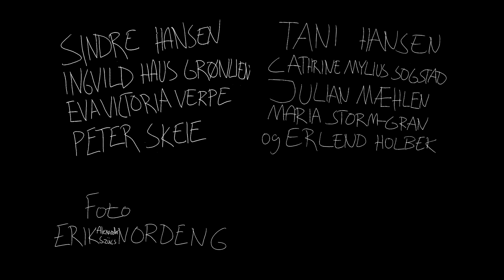Astronauter og filmstjerner trailer #1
Tilgjengelig fra 18. mars på

Astronauter og filmstjerner (2016) er en dramakomedie skrevet av Erlend Lunde Holbek og Sindre Hansen, og regissert av Erlend Lunde Holbek.

Kristoffer, Karoline, Jonatan, Marikken, Jesper, Ole og Aurora er ferdig på videregående. Ikke kjenner de hverandre særlig godt, og ikke har de noen spesielle planer for det kommende året. De vet at alt er mulig, men samtidig lengter de etter en velfortjent pause fra skolehverdagen.